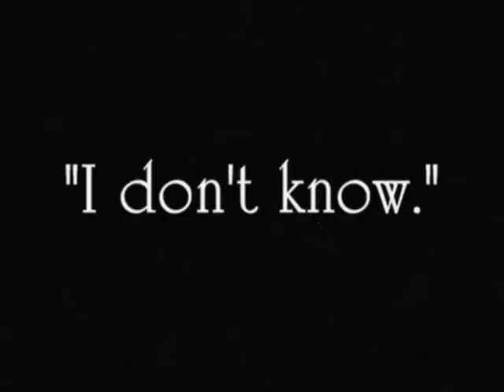Jake Derrick - "Most Notably True"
Song and video for "Most Notably True"